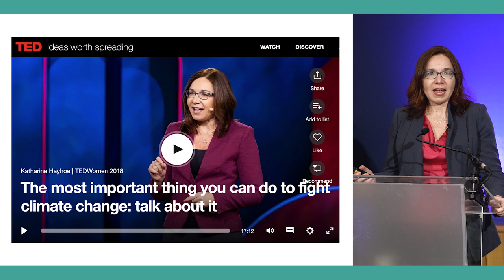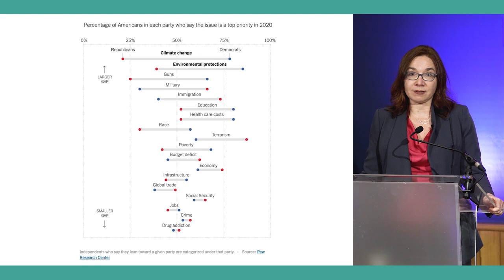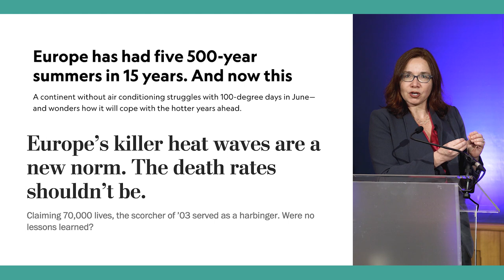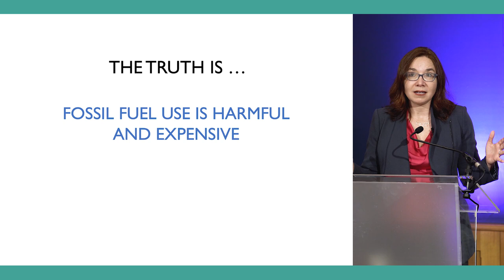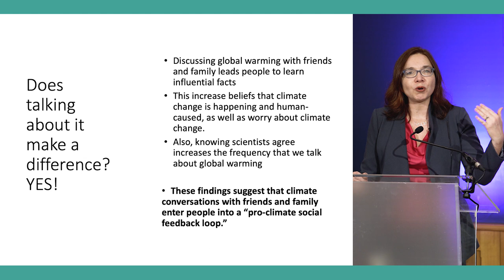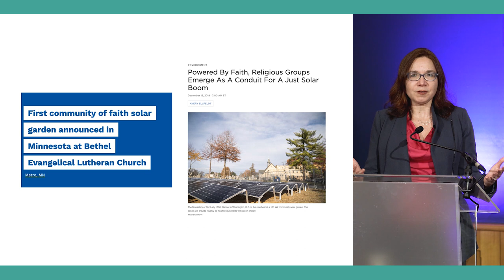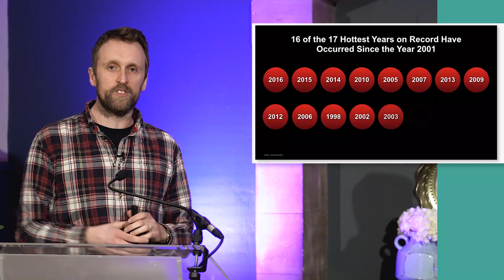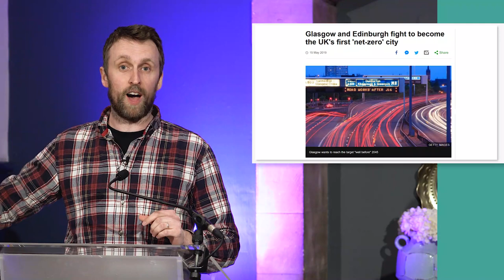Let’s Talk Climate Action - Panel Talk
Over the past 18 months, the dialogue on climate change has fundamentally shifted. Scotland has declared a climate emergency and we know that widespread action is required, across all of society.

But how do we inspire and encourage people to change the habits of a life time?

Watch the recording of our livestream event from Edinburgh Castle, featuring Professor Katharine Hayhoe – one of the world’s leading climate change communicators – and a panel of experts on their experiences of finding effective ways of communicating the climate crisis:

- Professor Katharine Hayhoe, Texas Tech University
- Matt Winning, UCL (University College London)
- Sara Crofts, The Institute of Conservation (Icon)
- Ewan Hyslop, Historic Environment Scotland
- Hosted by Sally Magnusson

Join us in learning from these experts how they have used their areas of expertise to reach new audiences, changing hearts and minds along the way.